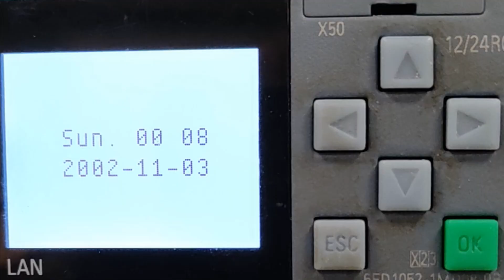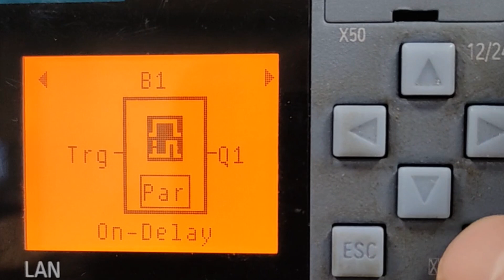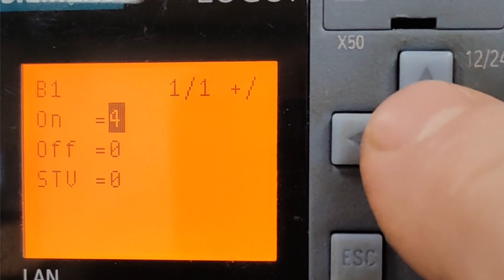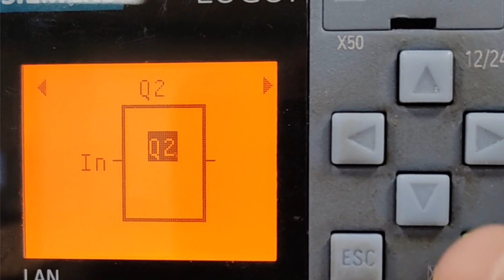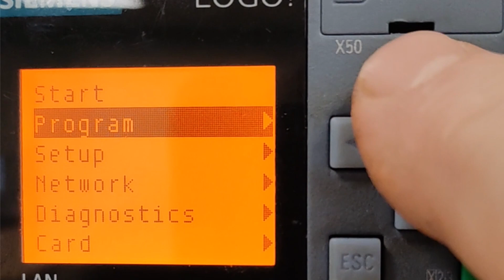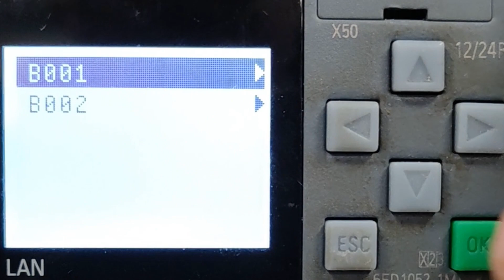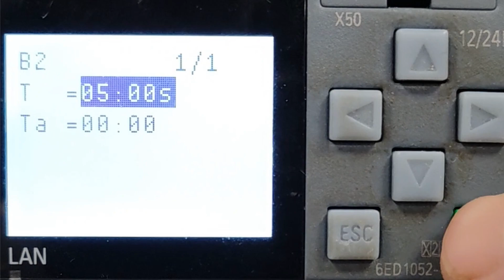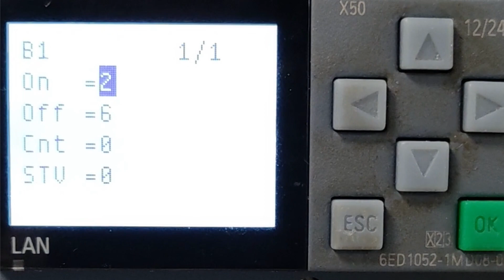Siemens LOGO! - ввод функций с параметрами"вручную" с передней панели модуля. Часть 2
В данном видео рассмотрен ввод функций с параметрами "вручную" с панели модуля с помощью кнопок управления. В качестве примера приведён ввод в программу счётчиков и таймеров, а также задание параметров этих функций. В видео рассмотрены возможности просмотра параметров функций и их актуальных значений, а также их корректировки в режиме реального времени. Данное видео является продолжением первой части - адрес ссылки